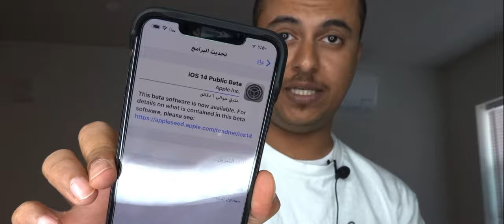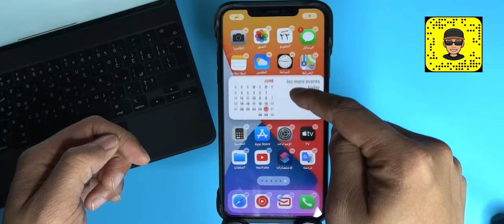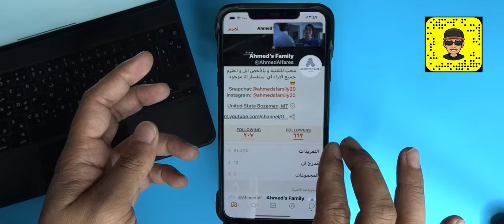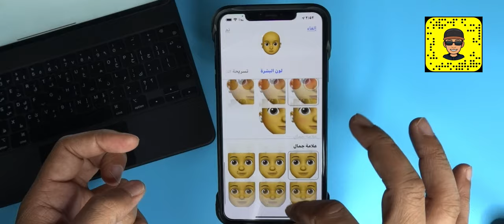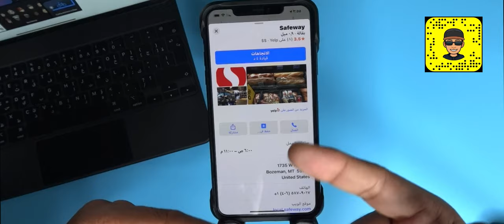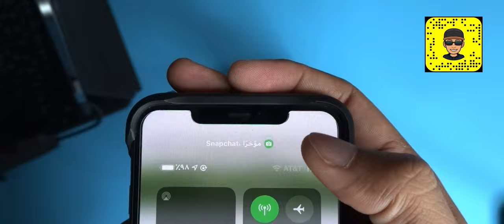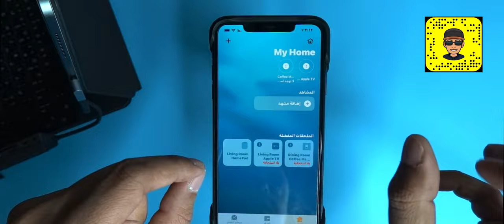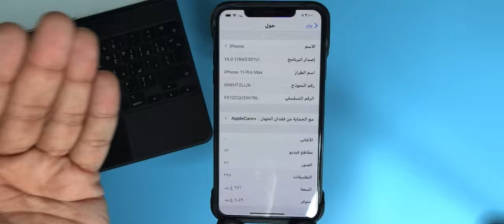ميزات iOS14 الجزء الاول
لدعم القناة

للحوالات الدوليه الآيبان
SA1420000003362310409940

رابط فيديو الخلفيات
ـ
قروب خلفيات للايباد
ـــــــــــــــــــــــــــ

انستغرام Instagram